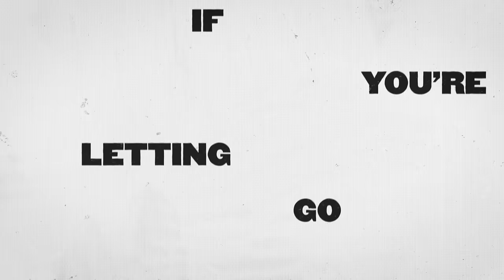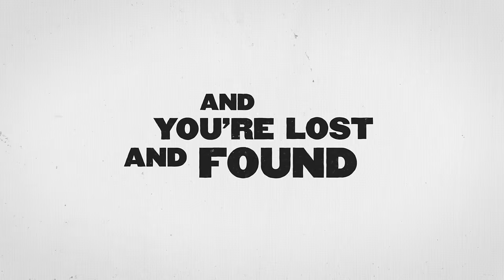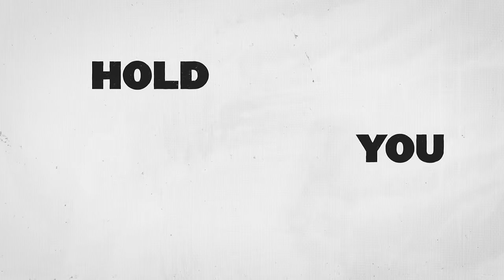Dan Bremnes - Hold You Tight (Official Lyric Video)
Click here to listen to the new album Into The Wild